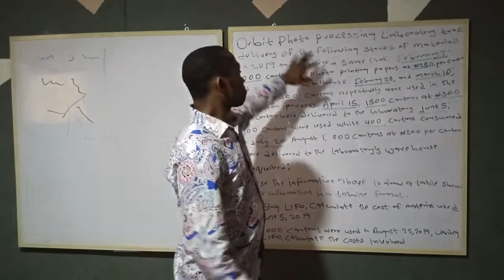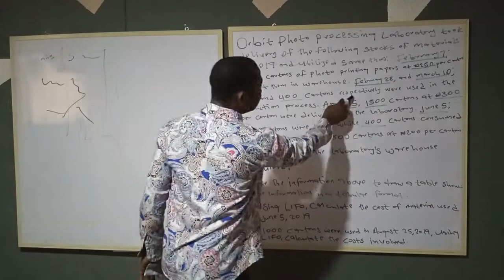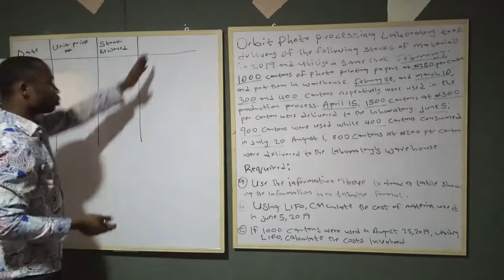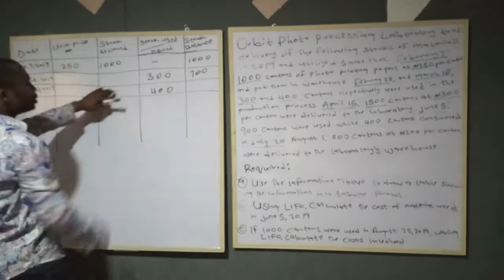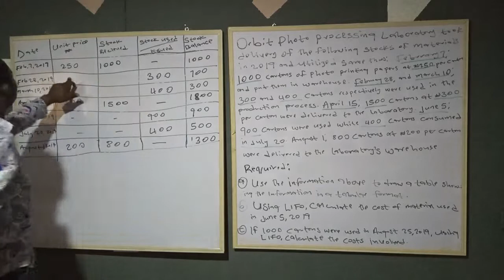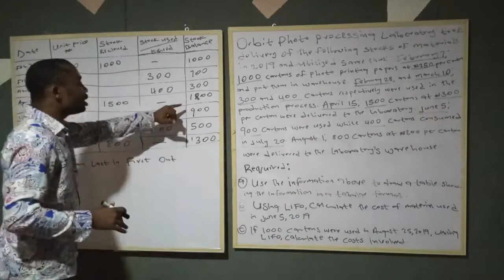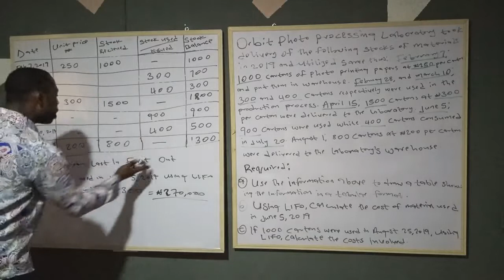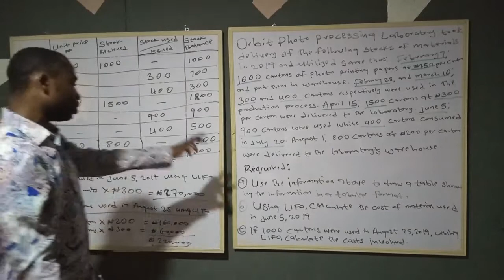Material Costing Using FIFO & LIFO | By Korex Tutor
What is Material Costing?

Material costing is the process of determining the costs at which inventory items are recorded into stock, as well as their subsequent valuation in the accounting records. We deal with these concepts separately.

Material Costing for Initial Inventory Acquisition
A company must decide whether it will record acquired materials at their purchased prices, or if additional costs will be added, such as freight in, sales taxes, and customs duties. The addition of these other costs is allowable but may require a certain amount of additional work. It is easier to charge these additional costs to expense as incurred, so they appear immediately in the cost of goods sold.

Overhead is not allocated to raw materials, since these items have not undergone any production activities (with which overhead is associated). Overhead is only allocated to work-in-process and finished goods inventory.

Material Costing for Subsequent Valuation
Once the inventory has been received into stock, it is subject to the lower of cost or market (LCM) rule. In essence, this rule states that the recorded cost of inventory should be at the lower of its recorded cost or the market rate. From a practical perspective, this rule is usually only applied to those inventory items having the largest extended costs. Its application to low-value items would not result in any material changes, and so is avoided from an efficiency perspective.

A cost layering concept must also be applied to inventory. Cost layering refers to the order in which inventory items are charged to the cost of goods sold when units are sold to customers. Several possible cost layering concepts that can be used are:

Specific identification method. Assign costs to specific units of inventory, and charge these costs to expense when the specific units are sold. Usually only applies to expensive and unique inventory items.

First in, first-out method. Assign costs based on the assumption that the earliest goods acquired are the first ones sold. If prices are increasing, this tends to result in higher profits.

Last in, first-out method. Assign costs based on the assumption that the last goods acquired are the first ones sold. If prices are increasing, this tends to result in lower profits. This method is not allowed under international financial reporting standards.

Weighted average method. Uses an average of the costs of all units in stock when charging costs to the cost of goods sold.